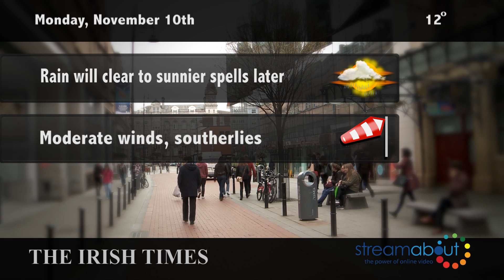Weather Forecast Monday, November 10th